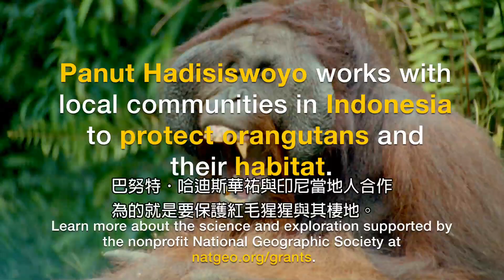每日酷知識：紅毛猩猩「自己的床自己搭」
每天下班、放學後大家是不是都很期待回家，躺在舒適的床上做場香甜美夢啊？紅毛猩猩其實也愛這樣做，牠們可十分重視睡眠品質啊，為了不要躺在硬邦邦的樹枝上，牠們會把樹枝往內折斷折凹，築成搖籃框架的樣子，再用細枝與樹葉鋪上一層「床墊」，就能一夜好眠。科學家甚至認為，如此的高品質睡眠增強了牠們的認知能力，也使其在進化路途上，更有優勢。